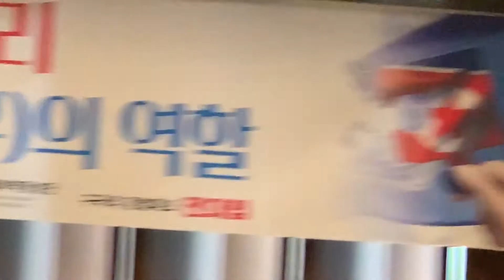정전협정 제67주년 세미나: 한슬기 전대협 전남지부장 발제 “북한 비핵화 없는 종전선언은 북한식 연방제 통일에 [Feat. 대수장·전대협][심동보자유애국TV] (2020.7.27)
정전협정 제67주년 세미나: 한슬기 전대협 전남지부장, “북한 비핵화 없는 종전선언은 북한식 연방제 통일에 고속도로를 놓아 주는 격” [Feat. 대수장·전대협][심동보자유애국TV] (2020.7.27)

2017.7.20 나남출판사 발행 (주문: 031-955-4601)